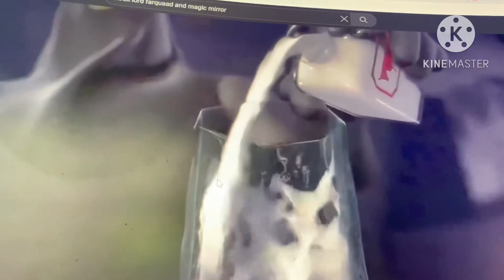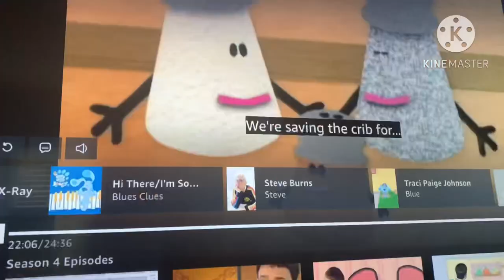Po (Shrek) Part 5 Lord Flex Dexter/Mr. Salt the Magic Mirror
Shrek - Po (Kung Fu Panda)
The Angry Mob - The Aquabats
Guys on the cart - Adam and Justin (LankyBox)
The knight who breaks witch broom - Funnel Father (Funnel Vision)
The Witch - Wanda (The Magic School Bus)
The Captain of the Guards - Tim (Brian Pop)
Donkey - Pablo (The Backyardigans)
Knights that closes cart - Spencer and Murdoch (Thomas and Friends)
Baby Bear - Rockco
Donkey's old owner - Scarlet Overkill (Minions)
Geppetto - Shirley the Sheep (Shaun the Sheep)
Pinocchio- Shaun the Sheep
Tinker Bell - Zoe Zebra (Peppa Pig)
Peter Pan - Carlos (The Magic School Bus)
The 3 little pigs - Peter Sam, Sir Handel and Skarloey (Thomas and Friends)
The knights - The Diesels (Thomas and Friends)
The 3 blind mice - Super Luigi, Super Mario and Yoshi
The 7 dwarfs - The Various TV show male
The Big Bad Wolf - Pato (Pocoyo)
The witches - Walt Disney Princess
Woman from Old lady who lives in a shoe - Ms. Frizzle (The Magic School Bus)
Mouse guy - Tin Top (Roary the Racing Car)
Papa Bear - My piggy bank
Fairies hiding - Princess Daisy, Elly the Elephant and Princess Rosalina
Thelonious - Edward the Blue engine (Thomas and Friends)
Lord Farquaad - Flex Dexter (Fireman Sam Ready for action)
Gingy - Scoop (Bob the Builder)
The Magic Mirror- Mr. Salt (Blue's Clues)
Cinderella - Rainbow Dash
Snow White - Frieda (Thomas and Friends)
Princess Fiona - Princess Peach